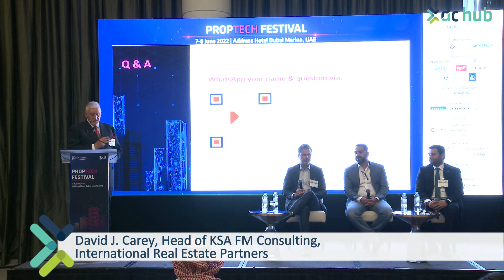PTF 2022: Q&A - Digital transformation in property management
These audience questions follow our session that looked at successful digital transformation of property management - including how the buyer determined the need and the right solution for the business, the steps taken to implement the software and the real business outcomes so far.

Speakers:
Moderator: David J. Carey, Head of KSA FM Consulting, International Real Estate Partners
Said Haider, Senior Director, Yardi
Uros Trojanovic, Divisional CEO, East O Holdings
Waseem Ahmed, Director Operations, Solana Living KSA